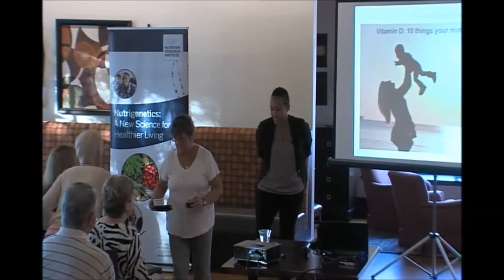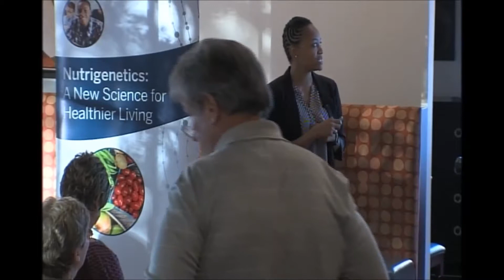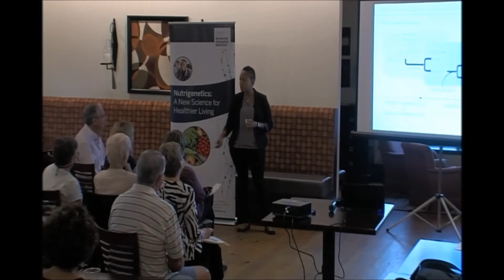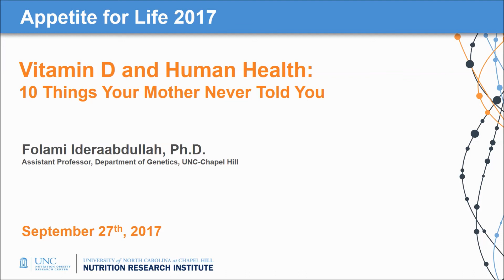Appetite for Life, September 2017: Vitamin D and Human Health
10 Things Your Mother Never Told You

Folami Ideraabdullah, Ph.D.